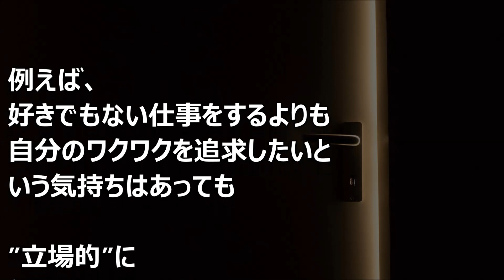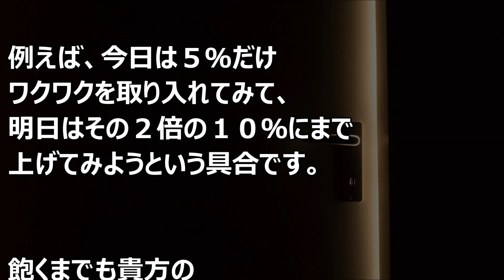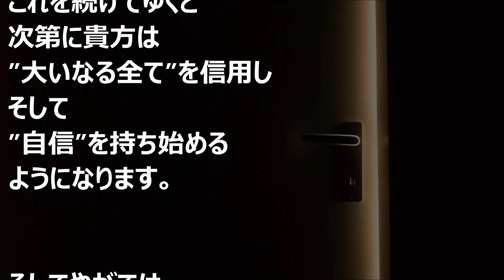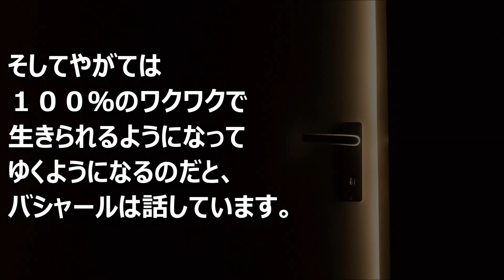バシャール：ワクワクの増やし方